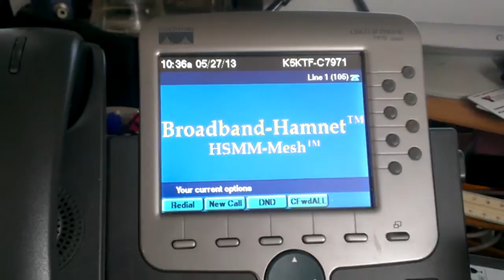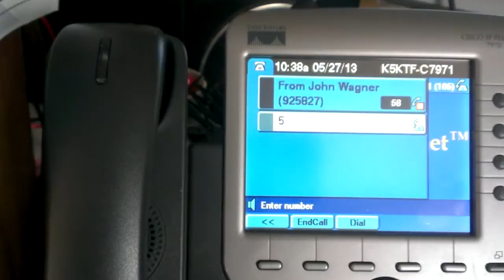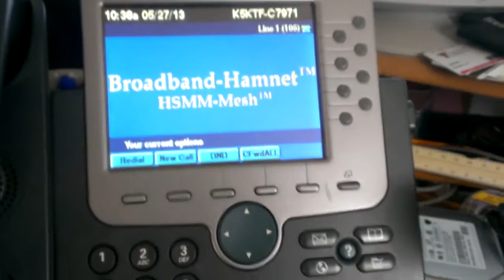K5KTF and WA5VBP test a Cisco CP7971G-GE SIP mode Over Broadband-Hamnet mesh networking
A test using a Cisco CP-7971G-GE phone in SIP mode, connected (via the mesh) to K5KTF-USB, a Broadband-Hamnet mesh node, that has Asterisk and Chameleon mail voicemail installed on it. I then received a call from John WA5VBP down in Victoria, TX over the mesh network Developer's Tunnel (via the internet). Using the phone's built in features, I then transferred the call to K5KTF-Hotline, which is a standard POTS touch-tone telephone utilizing a Grandstream HT286 ATA adapter connected to a mesh node. Unfortunately Hotline does not have a speakerphone...